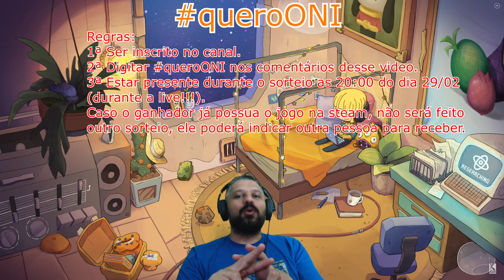SORTEIO DE KEY DO OXYGEN NOT INCLUDED NÃO PERCA!!! DIGITE queroONI nos comentários desse vídeo!!!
Regras:
1ª Ser inscrito no canal.
2ª Digitar queroONI nos comentários desse video.
3ª Estar presente durante o sorteio as 20:00 do dia 29/02
(durante a live!!!).
Caso o ganhador já possua o jogo na steam, não será feito
outro sorteio, ele poderá indicar outra pessoa para receber.